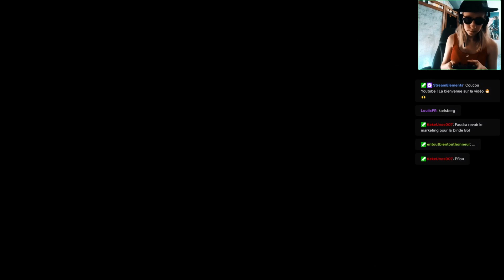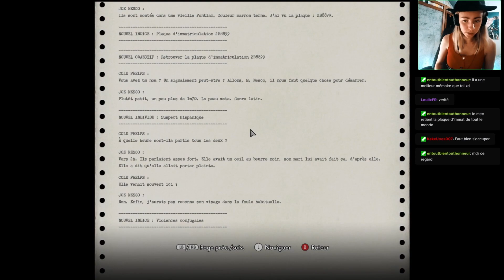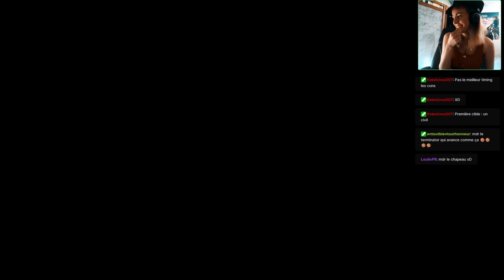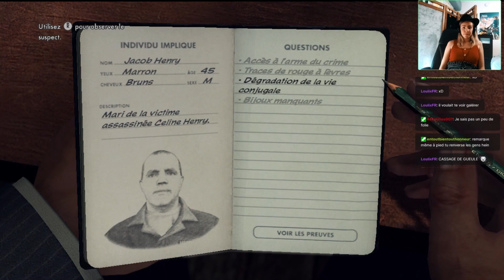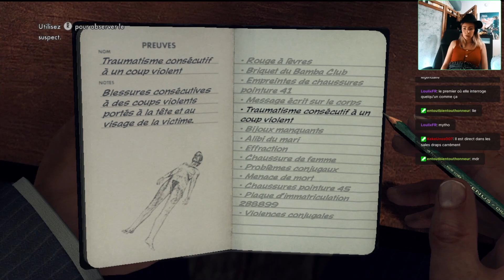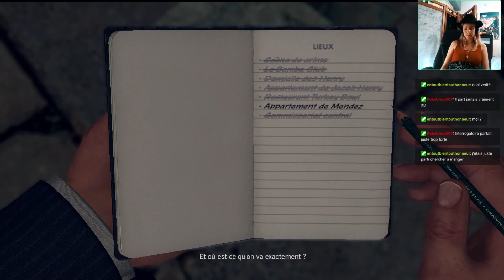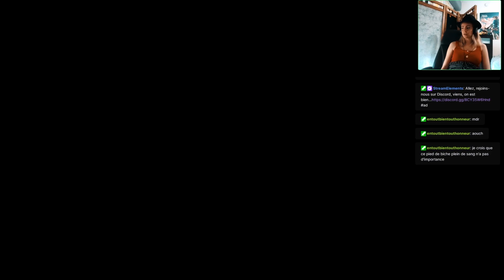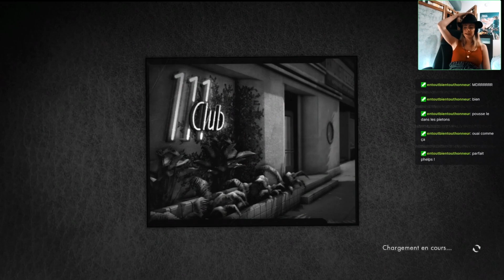UnVerrePourPhelps - L.A. Noire #16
Nouvel interrogatoire de notre témoin : On ne pense pas que ce soit lui le meurtrier alors on va le défendre coûte que coû... TU VAS PARLER OUI ?!
Hm, hm... On aura bientôt le fin mot de cette histoire.

🧐Et retrouvez-nous sur Twitch pour du contenu en direct !
🤩Ah oui, et on a aussi un Instagram !
🤪Mais également un Discord !

Bref, pleins d'endroits différents pour se retrouver !